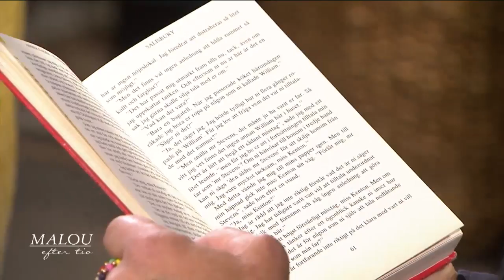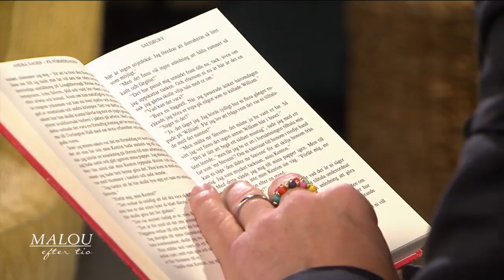Samuel Fröler läser Nobelpristagaren Kazuo Ishiguro - Malou Efter tio (TV4)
Malou Efter tio i TV4 från 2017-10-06: Skådespelaren Samuel Fröler läser ett stycke ur Nobelpristagaren Kazuo Ishiguros bok "Återstoden av dagen".